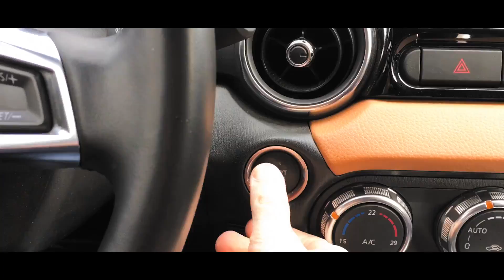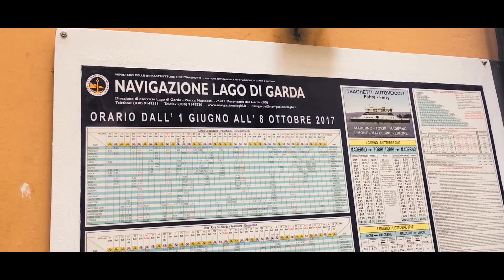The trip to Italy - (NO AUDIO)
Venice, Verona and Lake Garda